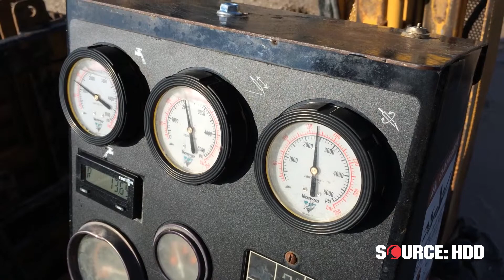2005 Vermeer 18x22 Offered by SOURCE HDD, SKU# 9100-907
(36) 2.06 drill pipe (350')
*Factory Upgraded to 20x22
Pullback: 20,000
Rotation: 2,200
Hours: 2,970